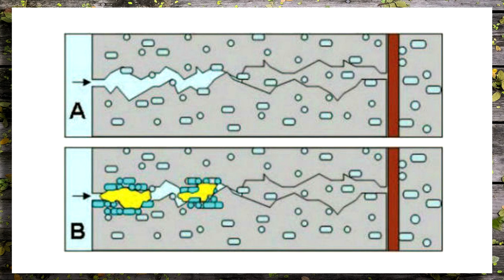🏗️СТРОЙМАТЕРИАЛЫ. Новинки в строительстве. Новые технологии строительных материалов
Новые стройматериалы и технологии. Новинки применяемые в строительстве домов и инфраструктуры. Производство строительно-отделочных материалов не стоит на месте. В условиях конкуренции разные производители постоянно разрабатывают новые решения и патентуют инновационные разработки, которые направлены на улучшение внешнего вида и свойств материалов, а также создание уникальных продуктов. Доверять или нет новейшим технологиям в строительстве и отделке каждый решает для себя. Но не следует забывать о том, что они позволяют упростить проведение ремонта и по-новому украсить интерьер.
Самовосстанавливающийся бетон. Эта новая технология «живого» бетона в производстве стройматериалов позволит значительно сэкономить в будущем на времени и ремонтных материалах, поскольку он изначально содержит все необходимые «компоненты».«Умный» бетон. Новая технология производства строительного материала подразумевает использование вместо песка кусочков гранитного щебня, через которые вода будет просачиваться, а затем поглощаться почвой. Льняные изоляционные плиты. Они отличаются влаго- и огнеустойчивостью, не поддерживают развитие грибков и плесени и не накапливают конденсат, поэтому подходят для эксплуатации в условиях повышенной влажности (в банях, конструкциях подкровельного и мансардного утепления). Биоразлагаемый пластик.
Американская компания специализирующаяся на разработке различной продукции из грибов, презентовала уникальный биоразлагаемый пластик.